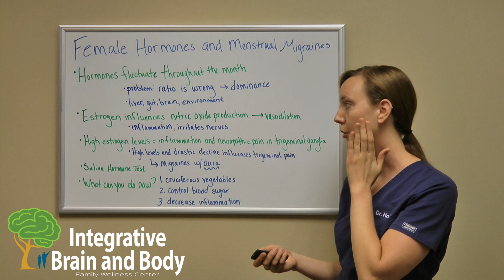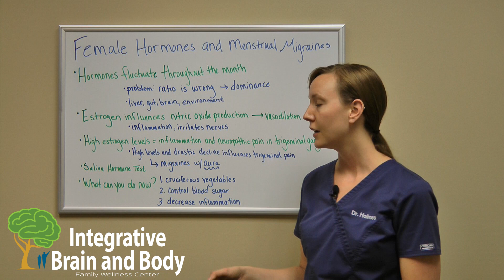What to Do For Menstrual Migraines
Dr Brianne Holmes from Integrative Brain and Body discusses how female hormones relate to menstrual migraines. She addressed specific hormones that cause the menstrual migraines for women each month.

0:00 - Intro
0:18 - Fluctuations of female hormones throughout the month
1:03 - The link between estrogen and menstrual migraines
2:02 - How to test your hormones
2:09 - What can you do to help your hormone function